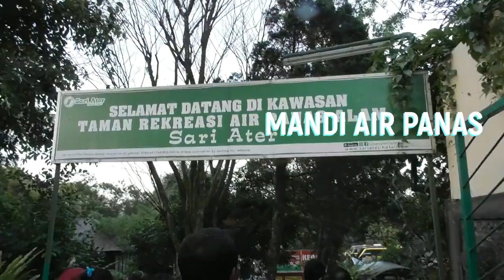Sari Ater Waterpark SLP Jalan-jalan -PART 05 (Habis)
Ini video dokumentasi terakhir soal jalan-jalannya orang-orang pabrik, simak ya terus dan terima kasih sudah nonton. Yuuuh ahhh inilah Sari Ater Subang water park, mandi air panas
Channel ini berisi Tutorial Desain Grafis, Tutorial Coreldraw, Template Kalender, Template Dokumen, juga channel ini berisi tentang vlog kehidupan pribadi seorang buruh pabrik karet yang kerjanya jadi dokumentator, jadi pembuat desain-desain promo yang berhubungan dengan tools Maketing (Brosur, Katalog, Company Profile, Company Web Development , Internet Maketing, Eprocurement, B2B, Social Media)

Subscribe, like & comment untuk mendapatkan update-update terbaru tentang tutorial desain grafis, tutorial coreldraw, tutorial template kalender, vlog kehidupan pribadi seorang buruh pabrik karet yang kerjanya jadi dokumentator, jadi pembuat desain-desain promo yang berhubungan dengan tools Maketing.